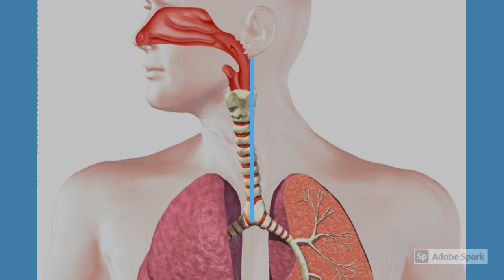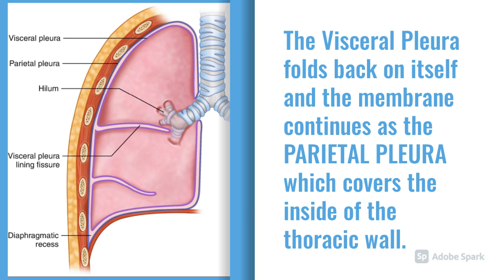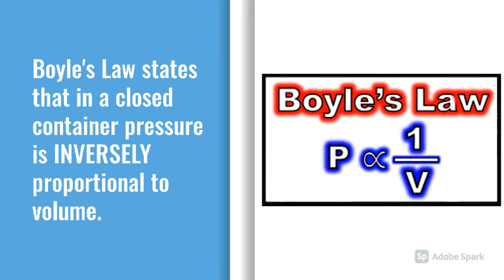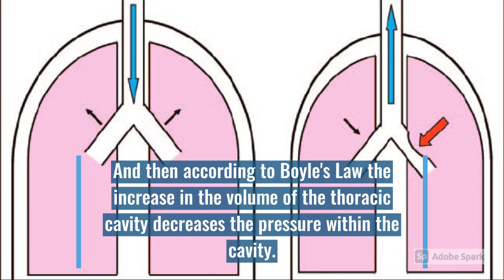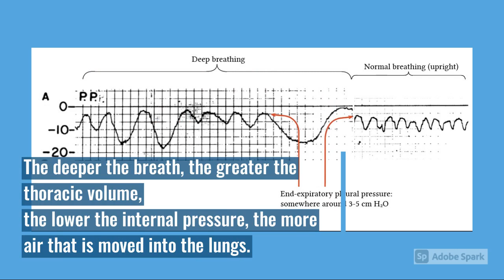How do we breathe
Brief discussion on the mechanics of breathing